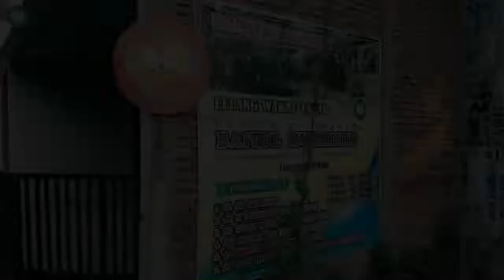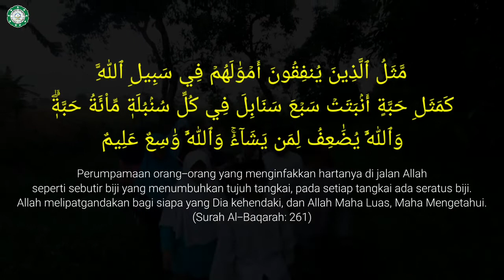Terima Kasih Para Donatur Wakaf untuk PP Baitul Mukminin, Getaspejaten, Kudus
Ucapan terimakasih atas bantuan para donatur nan dermawan sekalian mewakafkan sebagian hartanya untuk PP BM.